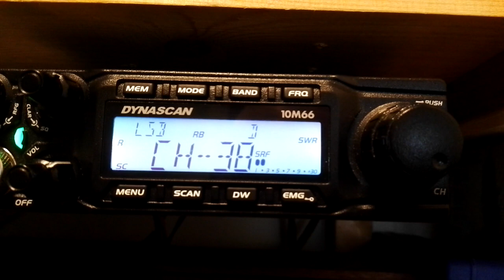Skip from the other side